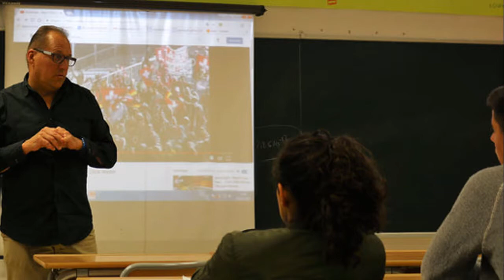High Performance: The Real Implications of Chasing Excellence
Ever find yourself chasing a big win or striving for peak performance...only to be burned out and let down by the process? Join me as I talk with Ken Karpoff, mental performance coach to Olympians, elite athletes, and business hotshots about how the narratives and language surrounding the concept of 'high performance can actually lead us to poorer performance and even burnout.